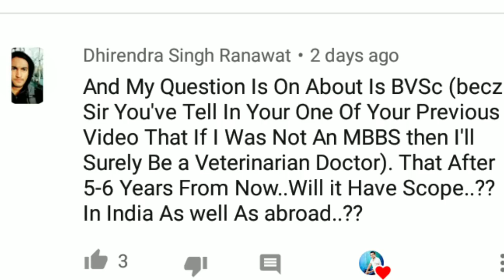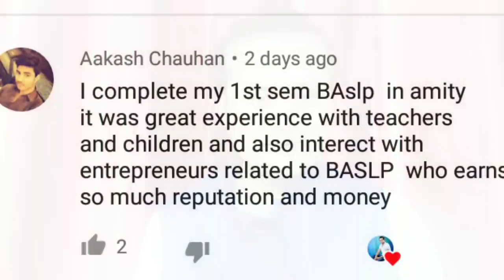BASLP, Veterinary Science, Physiotherapy Which is better course. Detailed Analysis on 9 criteria.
This video compares among three career for PCB students . Particularly if they can't get MBBS. Analysis is detailed on 9 points. Like, possibility of Govt jobs, Private Jobs, Self employment, average salary, peak salary, opportunities in abroad, difficulties in entrance, celebrity status and impact of saturation will be on which branch.

BPT is bachelor in Physiotherapy
BVSc AH is Bachelor degree in Veterinary Science.

Bachelor in Audiology and Speech Language Pathology BASLP .

2 best entrance exams in India are AIISH mysore and second is AYHNIHH. For AIISH forms will come out by feb.
Among private Amity Gurgaon can be explored.

in Ali Yavar Jung National Institute for the Hearing Handicapped, AYJNIHH, Mumbai

Course Description:

Bachelor in Audiology and Speech Language Pathology (BSc, ASLP)

Eligibility:
Eligibility and Selection Procedure for Bachelor in Audiology and Speech Language Pathology BSc ASLP in Ali Yavar Jung National Institute for the Hearing Handicapped, AYJNIHH, Mumbai

Why to worry if no MBBS or low NEET scores.
BPT or Bachelor of Physiotherapy is a 4 and half year bachelor degree .

Watch detailed video on individual career

Audiology courses, career Videos